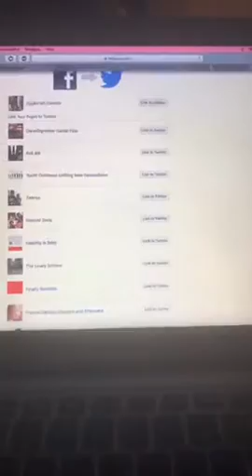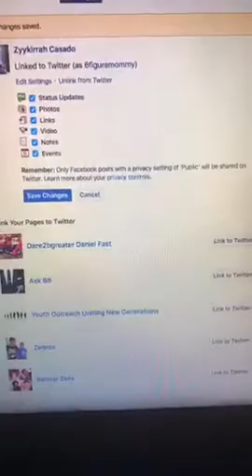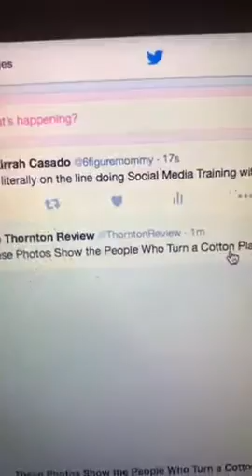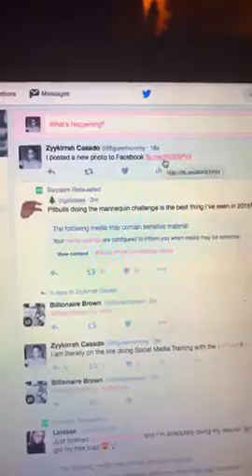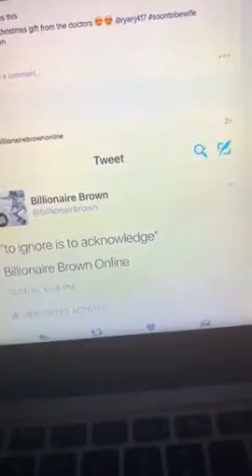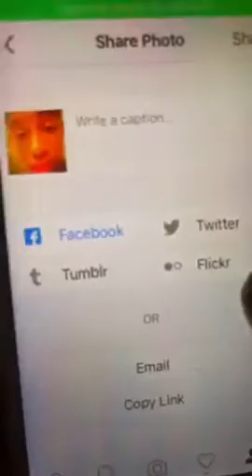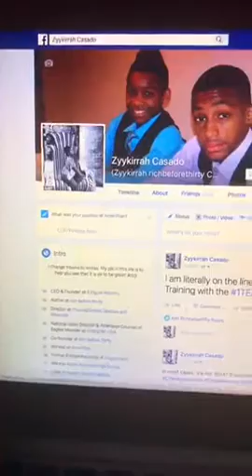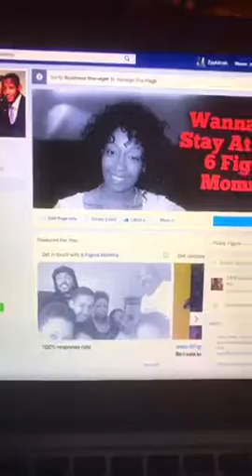How to Connect Your Twitter with FB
In this video I will show you how to connect your twitter page to all of your pages including your personal page.
So whenever you post it will automatically connect.